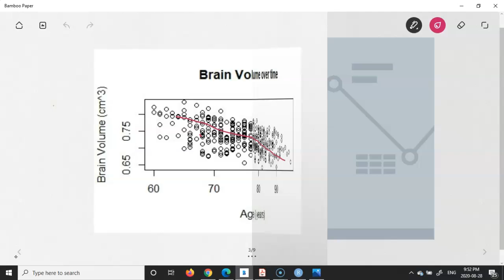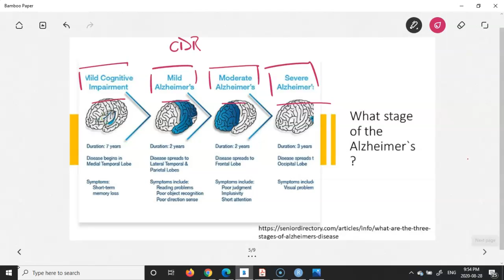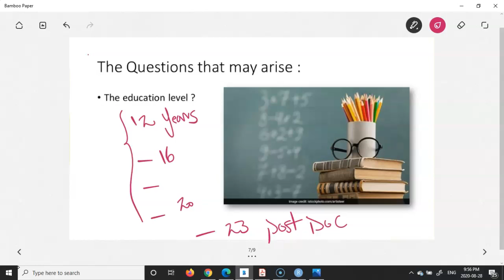Brain Atrophy_Hierarchical Bayesian Model_Probabilistic Programming STAN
In this project , I use the Hierarchical Bayesian Modelling to show if the brain size changes as we age and pass the youth and if it changes , how some factors such the neurological disorders , the stage of the cognitive impairment , gender , education and socioeconomic status introduce variation in the level of the brain atrophy.

PS.